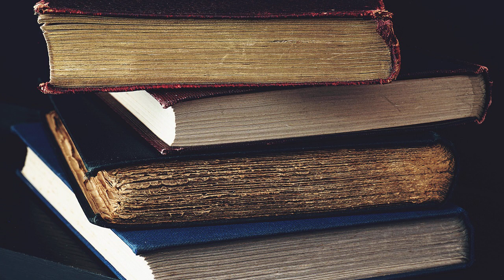Marion, the Story of an Artist's Model by Onoto Watanna read by James K. White | Full Audio Book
Marion, the Story of an Artist's Model by Onoto Watanna (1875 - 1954)
Genre(s): Fictional Biographies & Memoirs

Read by: James K. White in English

Chapters:
00:00:00 - 01 - Chapter I
00:08:49 - 02 - Chapter II
00:16:54 - 03 - Chapter III
00:21:46 - 04 - Chapter IV
00:28:29 - 05 - Chapter V
00:40:56 - 06 - Chapter VI
00:48:13 - 07 - Chapter VII
00:55:27 - 08 - Chapter VIII
01:04:15 - 09 - Chapter IX
01:17:41 - 10 - Chapter X
01:24:47 - 11 - Chapter XI
01:29:34 - 12 - Chapter XII
01:43:11 - 13 - Chapter XIII
01:51:46 - 14 - Chapter XIV
01:57:22 - 15 - Chapter XV
02:04:47 - 16 - Chapter XVI
02:10:42 - 17 - Chapter XVII
02:16:56 - 18 - Chapter XVIII
02:21:51 - 19 - Chapter XIX
02:28:53 - 20 - Chapter XX
02:40:50 - 21 - Chapter XXI
02:47:59 - 22 - Chapter XXII
02:51:20 - 23 - Chapter XXIII
02:55:49 - 24 - Chapter XXIV
03:03:41 - 25 - Chapter XXV
03:30:12 - 26 - Chapter XXVI
03:39:15 - 27 - Chapter XXVII
03:51:21 - 28 - Chapter XXVIII
03:59:40 - 29 - Chapter XXIX
04:05:23 - 30 - Chapter XXX
04:11:38 - 31 - Chapter XXXI
04:19:12 - 32 - Chapter XXXII
04:29:19 - 33 - Chapter XXXIII
04:39:07 - 34 - Chapter XXXIV
04:55:45 - 35 - Chapter XXXV
05:02:54 - 36 - Chapter XXXVI
05:08:32 - 37 - Chapter XXXVII
05:13:24 - 38 - Chapter XXXVIII
05:22:02 - 39 - Chapter XXXIX
05:33:57 - 40 - Chapter XL
05:38:28 - 41 - Chapter XLI
05:46:01 - 42 - Chapter XLII
05:55:29 - 43 - Chapter XLIII
06:06:12 - 44 - Chapter XLIV
06:14:19 - 45 - Chapter XLV
06:20:51 - 46 - Chapter XLVI
06:28:23 - 47 - Chapter XLVII
06:34:55 - 48 - Chapter XLVIII
06:51:40 - 49 - Chapter XLIX